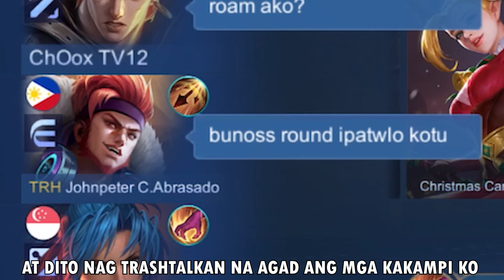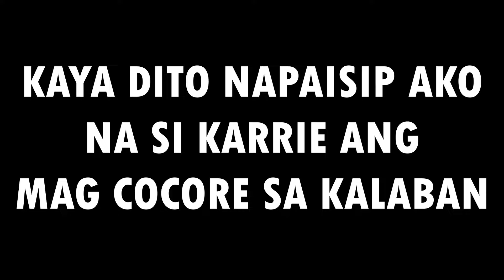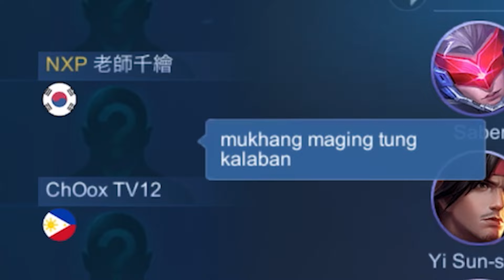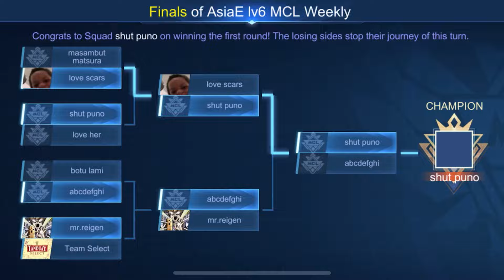KARINA SOLO MCL | BINUHAT KO APAT NA RANDOM SA MCL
Q&A |